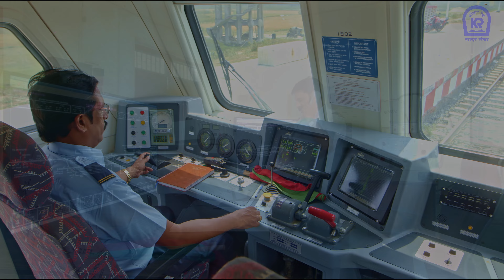International Train Ride from India || Jaynagar to Kurtha || Nepal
International Train Ride from Jaynagar (India) to Janakpur(Nepal) Journey.
The Train runs between Stations:
1: Jaynagar (India)
2: Inarwa (Nepal)
3: Khajuri (Nepal)
4: Mahinathpur (Nepal)
5: Baidehi (Nepal)
6: Deuri Parbaha (Nepal)
7: Janakpur Dham (Nepal)
8: Kurtha (Nepal)